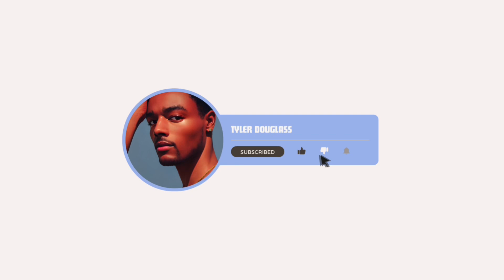Is The Bi-Weekly Glow Up Real? + Is Starting an OnlyFans Worth it?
We’re at day 2 of vlogmas ✨🎄

Today is very chill. The highlight being my evening haircut appointment.
Good and rainy in December 🙄👎🏽

Amazon Store: